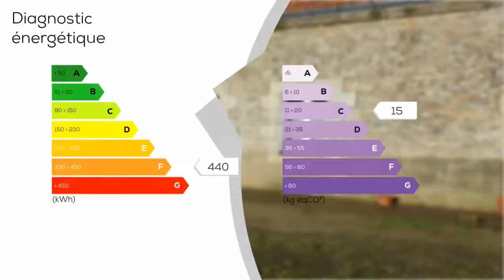A vendre - Maison/villa - QUISTINIC (56310) - 3 pièces - 70m²